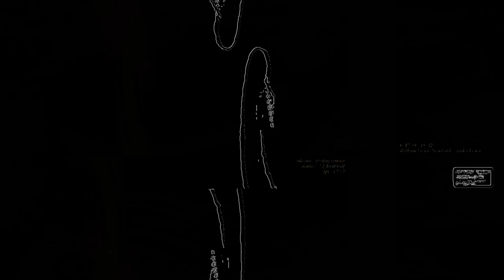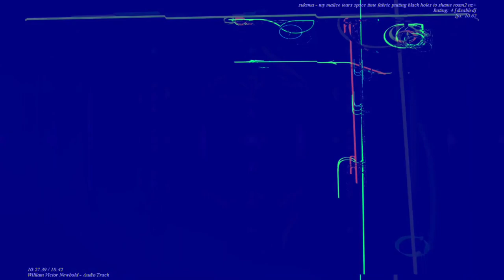[EPILEPSY WARNING] Movie 23 06 10 20h55m20s